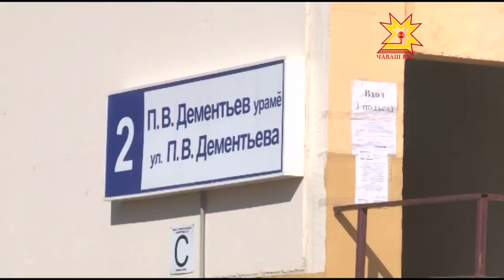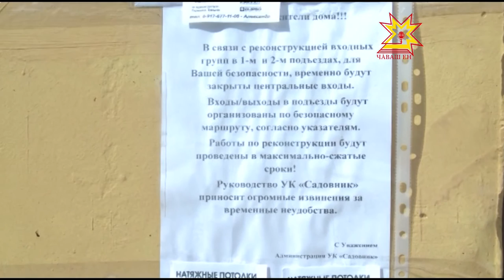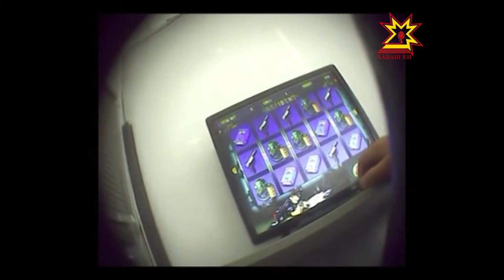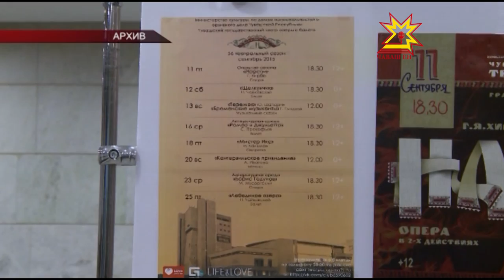Республика 16 09 2015 на русском языке Вечерний выпуск